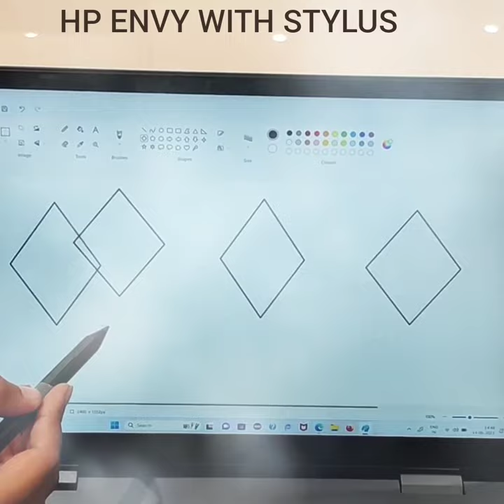HP ENVY X360 WITH STYLUS